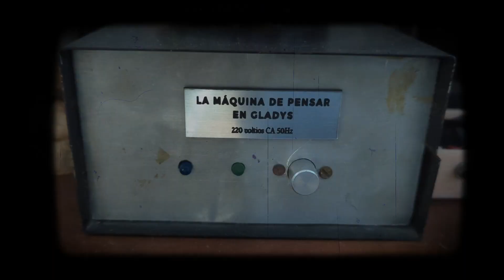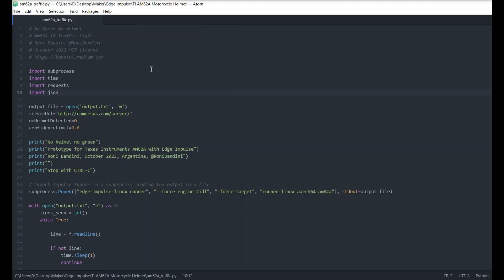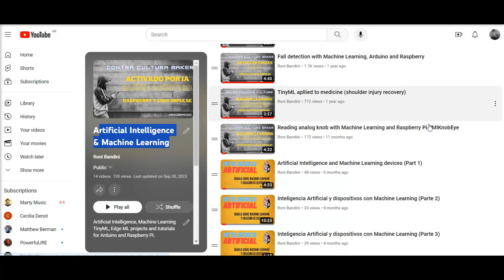No helmet no green semáforo con Inteligencia Artificial - TI AM62A y Edge Impulse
Hubo un video circulando que mostraba un semáforo con Inteligencia Artificial que solo se ponía verde cuando los motociclistas tenían colocado el casco.

¿Es posible fabricar de manera sencilla un semáforo así? ¿Qué herramientas hacen falta? ¿Es necesario entrenar un modelo de Machine Learning?

Vamos a intentarlo con una placa experimental Texas Instruments AM62A (es posible usar también Raspberry Pi y otras placas), la plataforma Edge Impulse y unas figuras Lego.

0:00 Ponete el casco
0:16 TI AM62A
0:31 Contracultura maker
1:00 Placa para Inteligencia Artificial SK-AM62A-LP
1:21 Intersección a escala
1:30 Edge Impulse y Python
1:43 Semáforo con DFRobot Unihiker
1:52 Demo